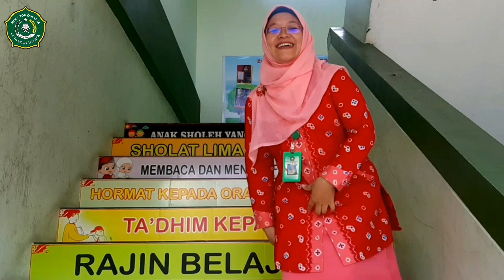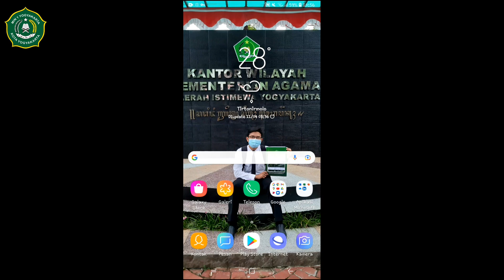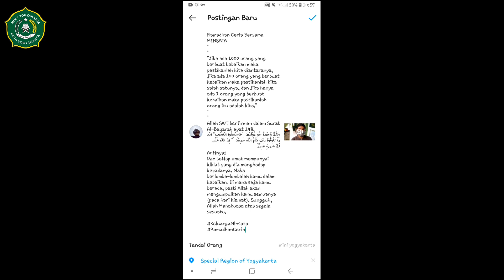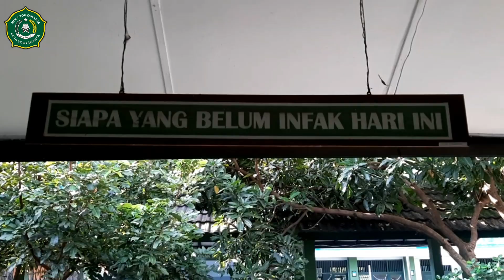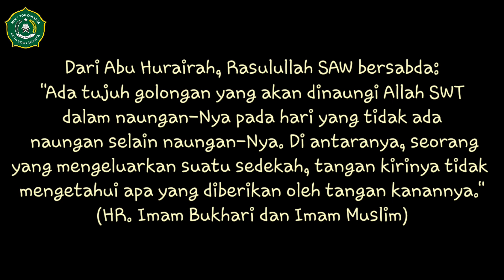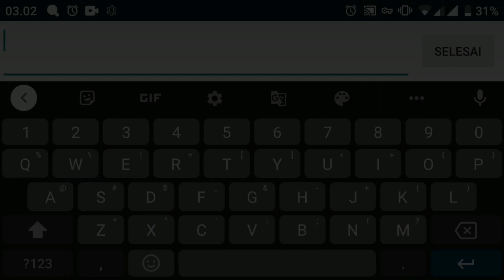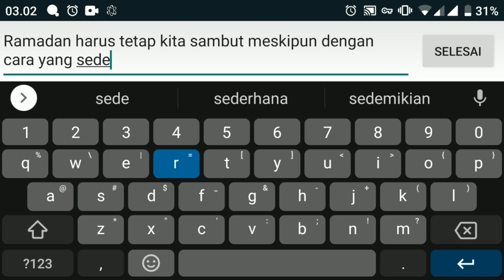Trailer Ramadan Ceria Bersama MIN 1 Yogyakarta.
Ramadan harus tetap kita sambut meskipun dengan cara yang sederhana, dan meskipun pandemi belum berlalu tapi Ramadan harus tetap kita sambut dengan ceria.